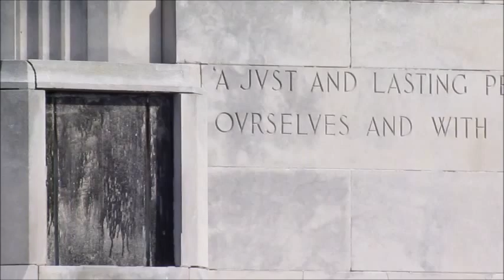ALL EYES ON DETROIT PAPACY TEMPLAR FREEMASONS MOORISH FOI PANTHERS KKK BROTHERHOOD... WATCH 14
Detroit Rome Babylon The Great Has Fallen??? The Harlot Awaken The Olympia Gods, Tomb Of The Egyptian Knights???